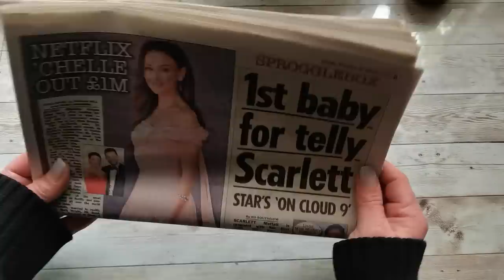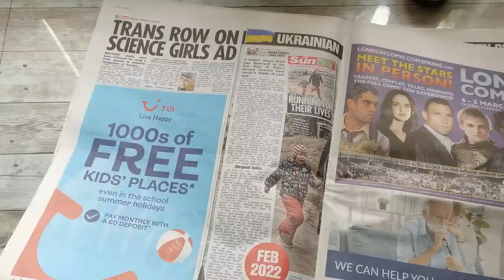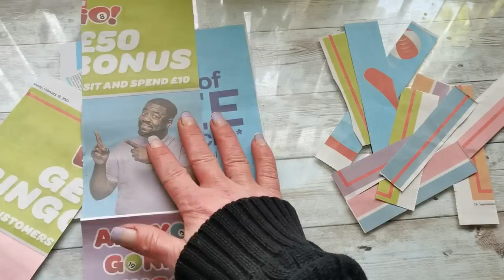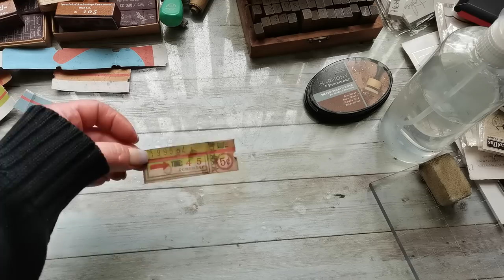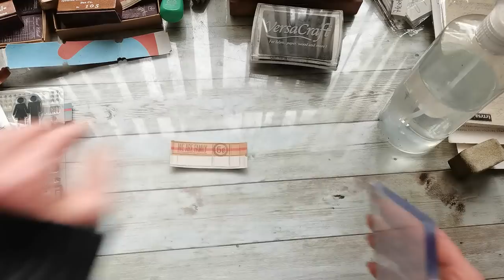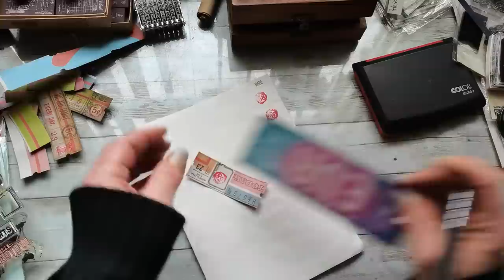Made from NEWSPAPER the100dayproject Day 3 FAUX TICKETS